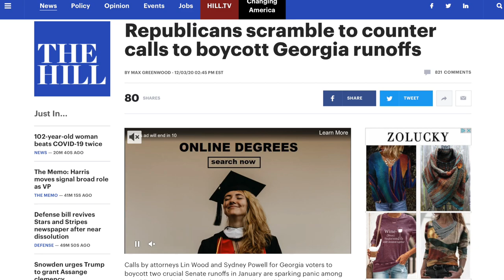Lou Dobbs’ Unhinged Rant Makes Other Fox News Hosts Look Sane by Comparison